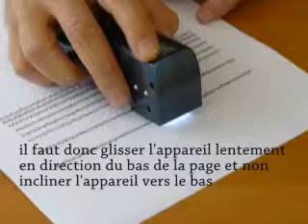Top-Braille 07 plat fr.wmv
Placage du Top-Braille sur la feuille : Vous devez impérativement plaquer la caméra du Top-Braille à plat sur ses rouleaux !